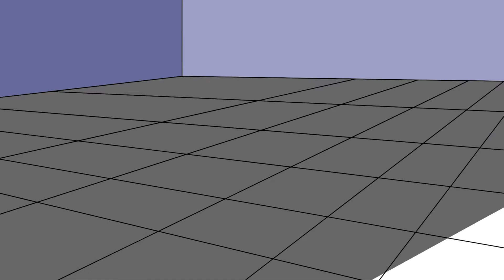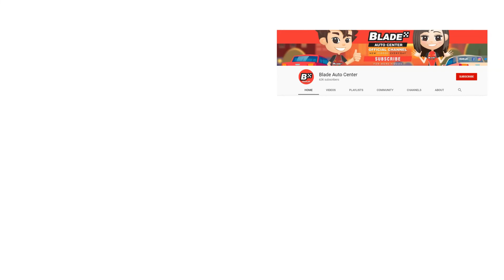Selling My Car | Mga Signs Na Dapat Na Ibenta Ang Sasakyan | Blade Auto Center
Selling My Car | Signs Na Dapat Na Ibenta Ang Sasakyan | Blade Auto Center

In this video, Bob The Blader will share vital tips, essential info about your cars, motorcycles, bicycles or scooters.

Do you want tips on maximizing your budgets for car care?  Concerns safety and security of your ride?  Want the most effective car maintenance tips?  To answer all these questions and more, watch Bob as he share car hacks, important tips and other vital information for your ride.  Bla-de-Boom!